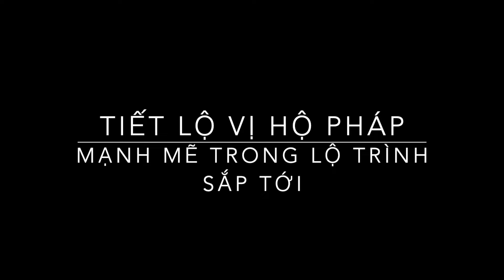🔴 ĐÓN XEM HIỂN LỘ Vòng Phong Thủy Tỳ Hưu Hợp Mệnh Trận Pháp KIM CANG XUYẾN 🔴 GIẢI MÃ 2022 NHÂM DẦN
🔴 Để tư vấn nhanh nhất hãy nhắn tin vào đây và làm đúng các bước nha các bạn
Ai chưa có tài khoản account facebook thì nên tạo để được tư vấn và cập nhật các tin tức mới nhất nhé tại Facebook Fanpage chính thức
🔴 Nôị Dung Video
Ra mắt Vòng Phong Thủy Tỳ Hưu Hợp Mệnh Trận Pháp KIM CANG XUYẾN BẠT CHIẾT LA
1. 🔴 ĐÓN XEM HIỂN LỘ Vòng Phong Thủy Tỳ Hưu Hợp Mệnh Trận Pháp KIM CANG XUYẾN  🔴 GIẢI MÃ 2022 NHÂM DẦN

2. Thiết kế vòng trận pháp mang lại sự hợp mệnh, may mắn, linh ứng cho từng dụng thần
• Mệnh Kim
• Mệnh Mộc
• Mệnh Thủy
• Mệnh Hoả
• Mệnh Thổ

3. Vòng được khai quang điểm nhãn, trì chú theo phương pháp bí truyền từ Zenmi Master Nam

4. Để lựa chọn Vòng Phong Thủy Tỳ Hưu Hợp Mệnh phù hợp nhất duy biệt cho mỗi người, Zenmi sử dụng NHẤT PHẨM BÁT TRỌNG PHÁP BÍ TRUYỀN – nghĩa là 08 Bước Chọn Vât Phẩm và Trang Sức Vòng Tay Phong Thủy Hợp Mệnh Được Linh Ứng Nhất, có thể xem Video chi tiết 8 bước quan trọng này tại link:

(Ai chưa có tài khoản account facebook thì nên tạo để được tư vấn và cập nhật các tin tức mới nhất nhé!)

Vui lòng xem kỹ các kênh chính thức trên đây của ZenMi để hiểu rõ và để đặt niềm tin đúng chỗ!
Xin cảm ơn bạn hữu duyên.